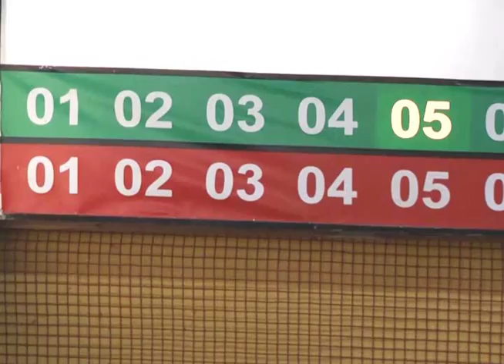UPFTV – Bocha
Segundo os historiadores, não há dúvidas que a origem da bocha é italiana. Surgiu no tempo do Império Romano. Aqui na América, veio primeiro para a Argentina. Em Passo Fundo, a prática serve de distração para pessoas de todas as idades.